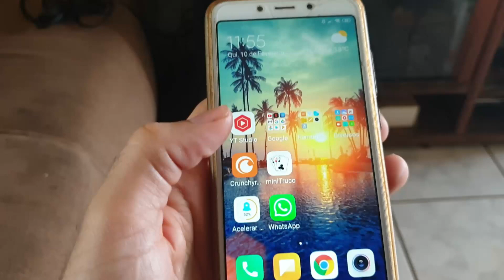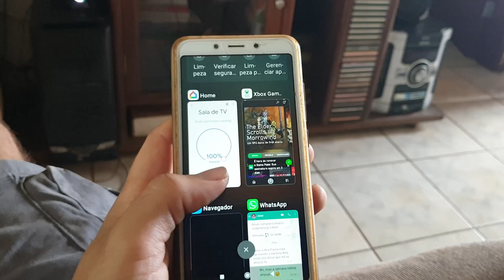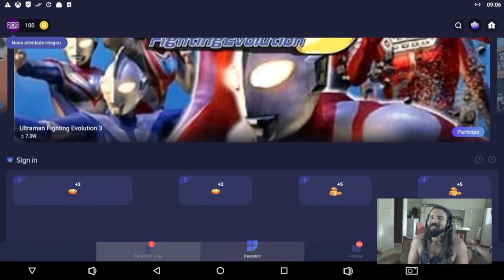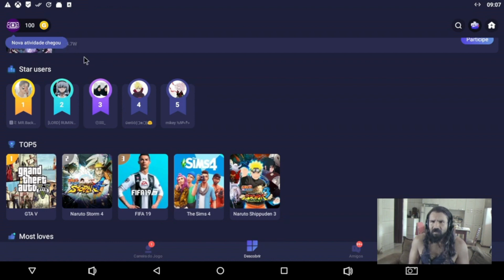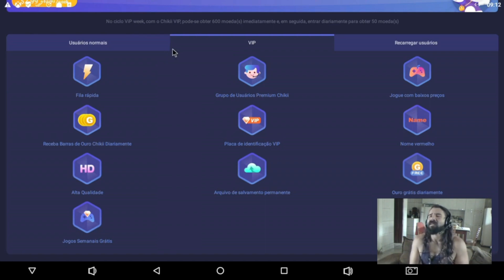O FIM do xCloud: Compensa? Tv Box, DexStation, Android Tv - PARTIU...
Creio que chegamos ao fim de uma longa jornada com diversos testes, só faltou refazer os testes no canal dando pirueta. O que resta é esperar por novidades e partir para testar outros serviços como o Gforce Now da Nvidia.

CONTROLE TOP QUE USO PRA TUDO:
GameSir T4 Pro

TV BOX TOP PARA CLOUD GAME:
Mi Box S

Fire TV
MXQ PRO 5G